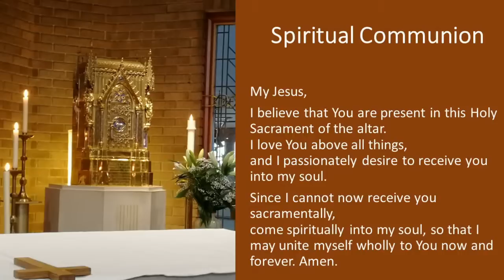Holy Mass - Sunday 18th October 2020. Celebrant : Bishop Terence Drainey.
Cathedral Senior Choristers and Adult Choir
Greg Smith (organ)
Timothy Craig Harrison (Dir. Music)

We praise you, O God - Jones Mass:   Middlesbrough   - Harrison
Psalm 24
Alleluia - Schutz
Thou wilt keep him - Wesley
Soul of my Saviour - Maher
Voluntary: Caprice sur le Grands Jeux - Clerambault